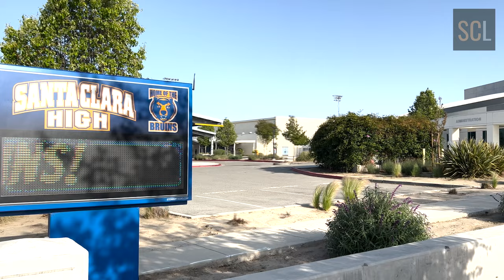Santa Clara High School Drone Tour [2022]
Santa Clara High School is part of the Santa Clara Unified School District.

An aerial tour of Santa Clara High School, home of the Bruins, features a flyover of the high school campus and its amenities

Santa Clara High School Football field
Quad
Track
Basketball courts
Pool
Baseball & Soccer Fields
Classroom buildings